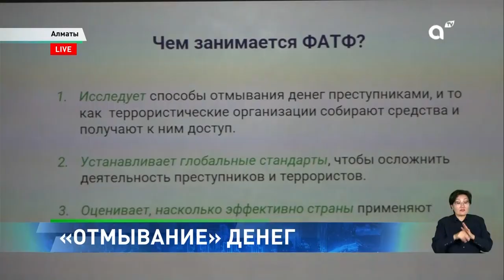Какие меры в стране внедряют, чтобы обеспечить прозрачную деятельность НПО